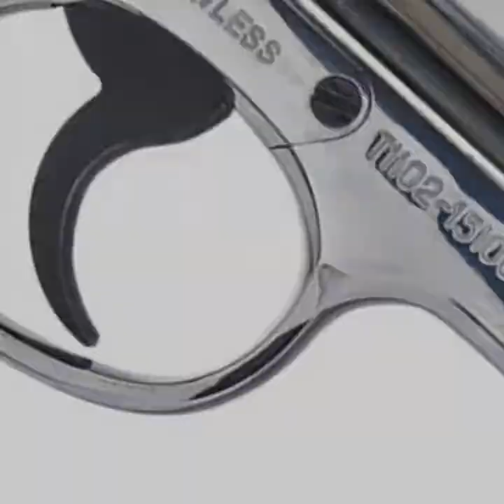Beyozu koyu "Her türk asker doğar "👌👍👍